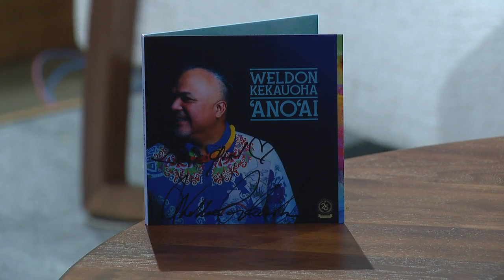Weldon Kekauoha sings "Koali"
Weldon Kekauoha and his wife, Yuka, perform "Koali" on Island Life Live.